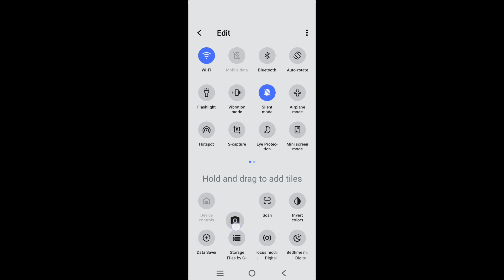How to enable one-handed mode in Vivo X Fold 3 Pro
Hello dosto, aaj maine is video me bataya hai ki Vivo X Fold 3 Pro me one-handed mode kaise enable kare, dosto Vivo X Fold 3 Pro me one-handed mode enable karna bahut aasan hai. Agar aap bhi janna chahate hain ki Vivo X Fold 3 Pro me one-handed mode kaise enable kare to is video ko pura dekhiyega, thanks friends.

Hello friends, in this video, I've explained how to enable One-Handed Mode on Vivo X Fold 3 Pro. Enabling One-Handed Mode on Vivo X Fold 3 Pro is very easy. If you want to know how to enable One-Handed Mode on Vivo X Fold 3 Pro, be sure to watch this entire video. Thanks, friends.